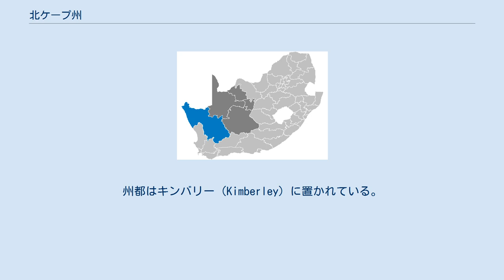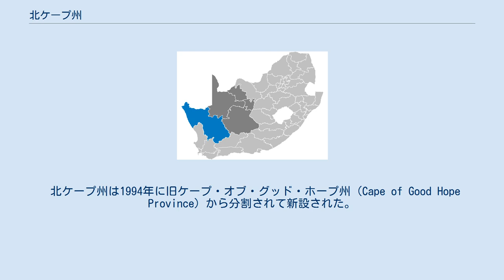北ケープ州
北ケープ州（きたケープしゅう、アフリカーンス語: Noord-Kaap provinsie、英語: Northern Cape Province）は、南アフリカ共和国の北西部にある州である。
 北ケープ州の面積は361,830 km2で国内最大なのに対して、人口は国内最少である。
州都はキンバリー（Kimberley）に置かれている。
南アフリカ共和国内において特にナミビアとの国境付近は乾燥が激しい地域であることで知られており、ナミビアやボツワナとの国境付近にはカラハリ砂漠が広がっている。
このような乾燥した晴天率の高い気候と、南緯30度付近という比較的低い緯度を活かして、州内には2010年代に入ってから太陽熱発電所が次々と建設された。
例えば、2015年11月にはパラボリックトラフ型太陽熱発電所であるボクポートゥ太陽熱発電所が開業し、2016年2月にはアフリカで最初のタワー型太陽熱発電所であるキ太陽熱発電所が開業した。
他に、カス太陽熱発電所なども開業したといった具合に、2010年代に州内には太陽熱発電所が次々と開業した。
 北ケープ州は1994年に旧ケープ・オブ・グッド・ホープ州（Cape of Good Hope Province）から分割されて新設された。
 北ケープ州の言語分布図 ^ 二宮書店編集部 『Data Book of the World （2012年版）』 p.309 二宮書店 2012年1月10日発行 ISBN 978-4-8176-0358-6 ^ “One million South Africans receiving power from world’s largest storage solar farm”. Times Live (2015年12月17日). 2015年12月18日閲覧。
 ^ KSO in South Africa